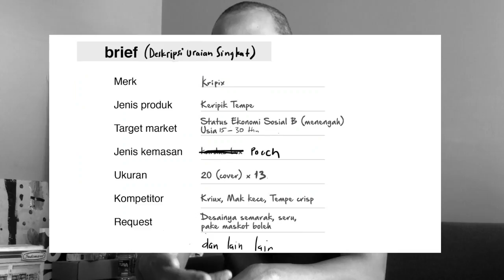Teaser SSS#2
Kemarin lupa di upload..
ini teaser SSS#2 ajaaah...

Ditunggu SSS #3 yaaah